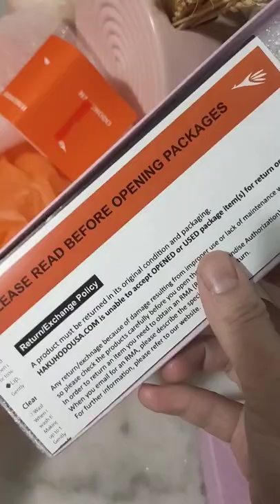Hakuhodo USA haul